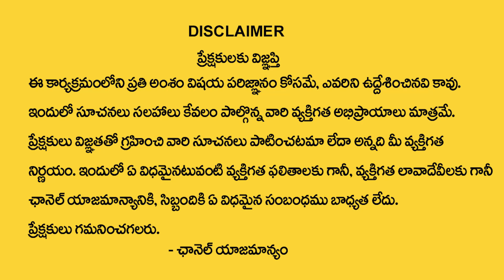మార్చి 18లోపు ధనుస్సు రాశి వారికి ఏంజరగబోతుందంటే? | Pournami Dhanasu Rasi Phalalu | Sagittarius Sign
Watch ►మార్చి 18లోపు ధనుస్సు రాశి వారికి ఏంజరగబోతుందంటే? | Pournami Dhanasu Rasi Phalalu | Sagittarius Sign